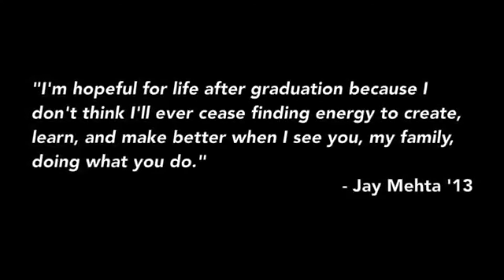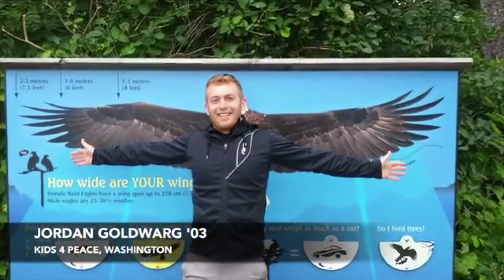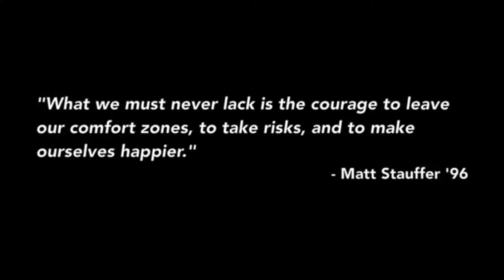Life After Sport: Finding Community and Career After Williams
The Williams College Student-Athlete Advisory Council (SAAC) presented a panel on Life After Sport where seven former Eph athletes talked about how they have developed careers in the sports world since graduating from Williams College. [January 14, 2016]